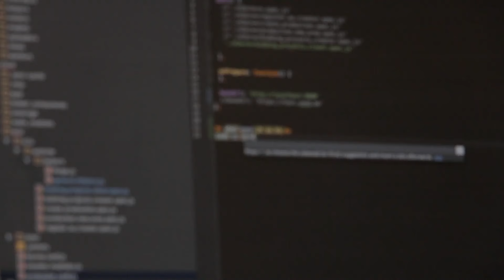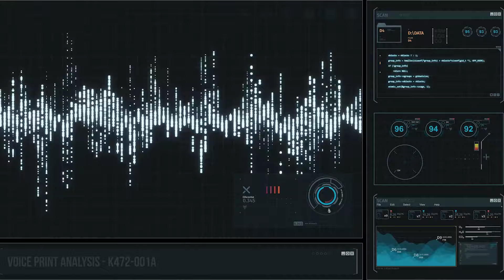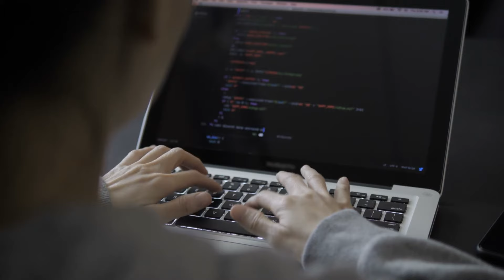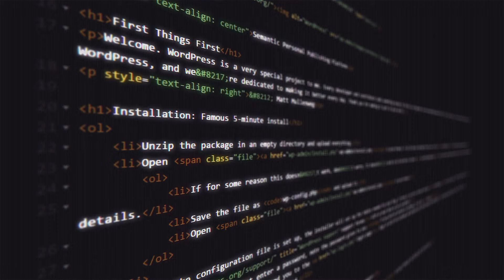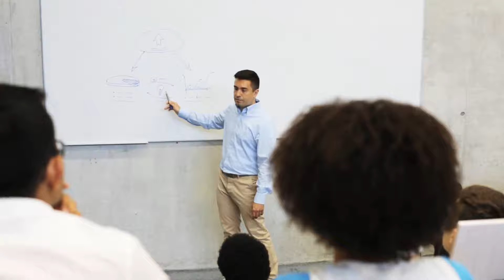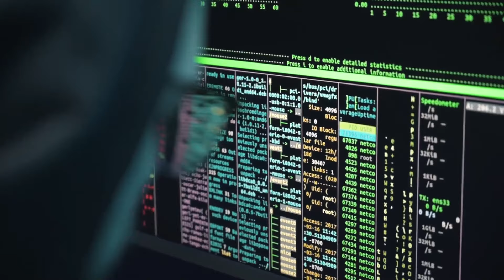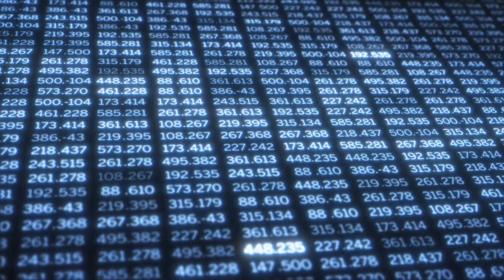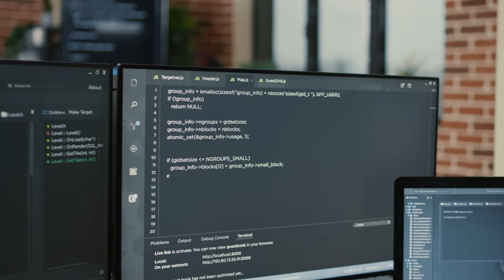Conversación FILTRADA del CEO de Amazon Revela La Verdad Acerca Del Futuro De La Ingeniería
¿Podría la inteligencia artificial transformar el rol de los desarrolladores de software en los próximos años? 🤖💻 En este video, analizamos una conversación filtrada donde un alto ejecutivo de Amazon Web Services (AWS) comparte su visión sobre cómo la IA podría asumir muchas tareas de codificación, cambiando la dinámica del desarrollo de software. 🚀

Descubre cómo esta evolución no significa el fin de los ingenieros de software, sino una transformación hacia roles más creativos y estratégicos. 🛠️ Exploramos las perspectivas de líderes de la industria, incluyendo opiniones de ejecutivos de AWS y Nvidia, y cómo herramientas como GitHub Copilot y OpenAI Codex están revolucionando la programación. 🌐

¿Estamos a punto de presenciar un cambio radical en el mercado laboral y en la industria tecnológica? 🧐 Acompáñanos mientras desglosamos estos desarrollos y lo que podrían significar para el futuro de la programación y la innovación. 🎯

Si te interesa entender cómo la IA está redefiniendo el mundo del software y qué habilidades serán esenciales en este nuevo panorama, ¡este video es para ti! 🎥

🎬 Capítulos:
00:00 - Resumen del artículo
01:44 - La predicción de Garman
03:10 - ¿El fin de los desarrolladores?
04:10 - La perspectiva de Nvidia
05:15 - El impacto en la productividad
06:12 - Las herramientas de IA y el futuro del desarrollo de software
06:30 - ¿Cuándo veremos un cambio completo?